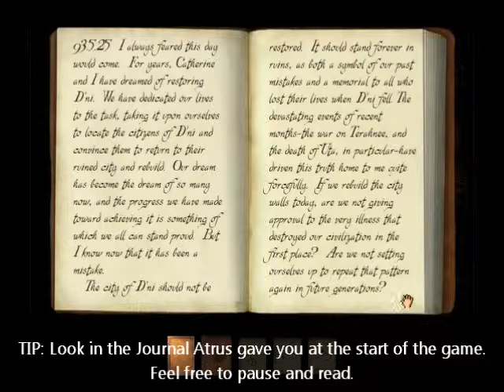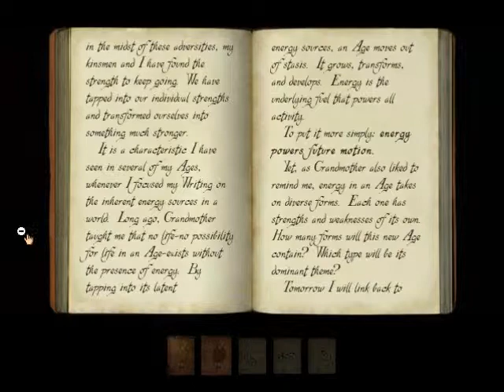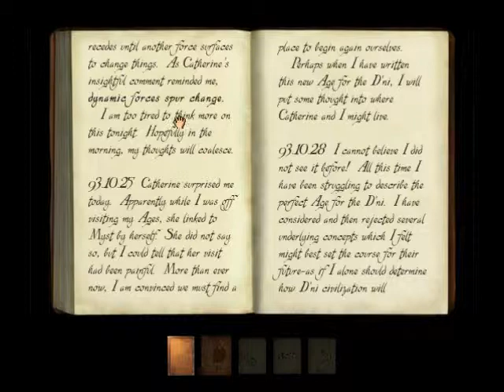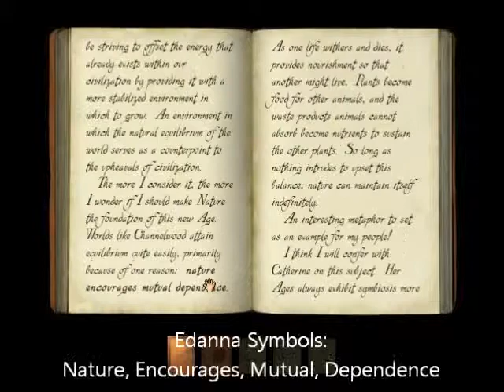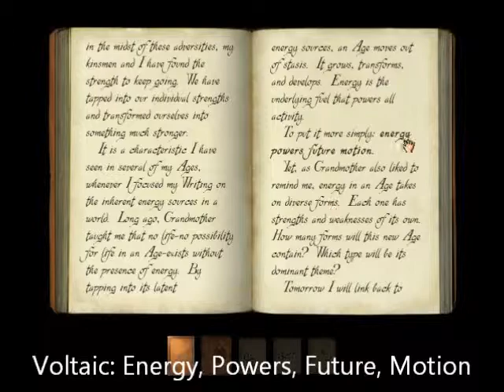Myst III: Exploring the Gondola Champer, Shield Console (Part 15)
Main Objective: Reclaim Releeshahn from Saavedro
Current Objective: Deactivate the shields surrounding the Gondola Champer to bring Saavedro out. First, the inner shield to the Gondola.